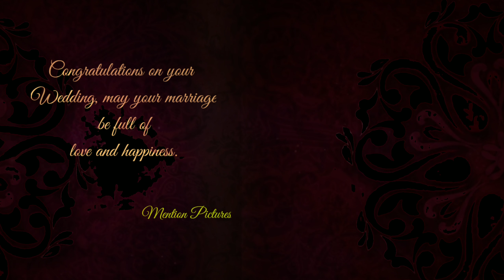Mitali Weds Leninjit || Assamese full Wedding video 2020 || Gautam Phukan Cinematography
This is a Full Wedding Video Of Mitali Weds Leninjit.

◼️Video team - Mention Pictures
◼️Cinematography - Gautam Phukan
◼️Editing - Gautam2x (Studio)

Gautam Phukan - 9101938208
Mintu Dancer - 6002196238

⚠️Copyright reserved by - Gautam Phukan